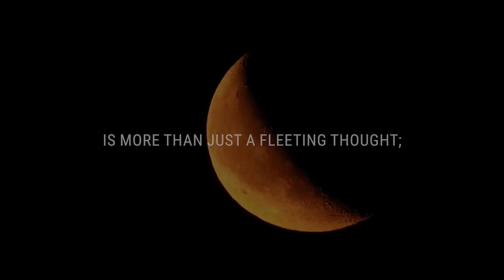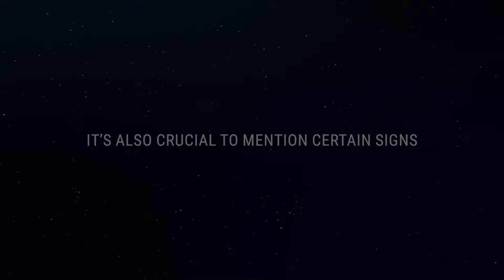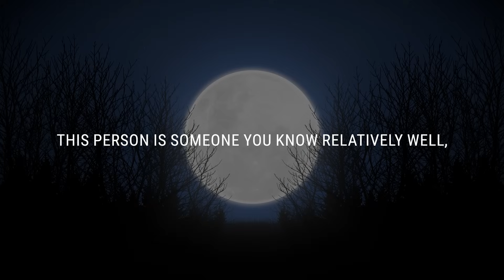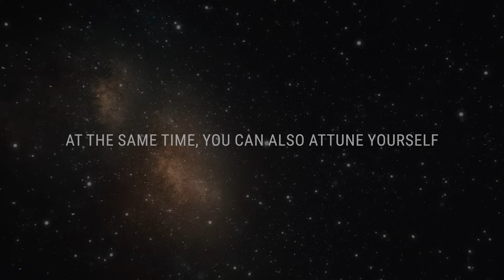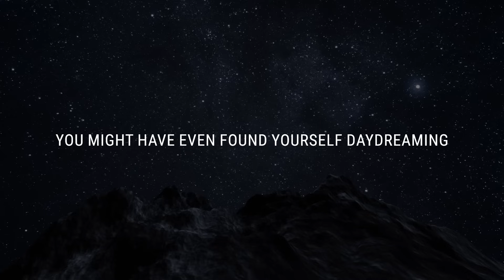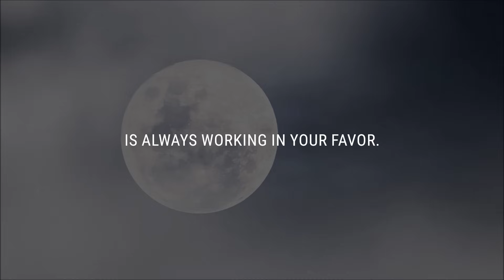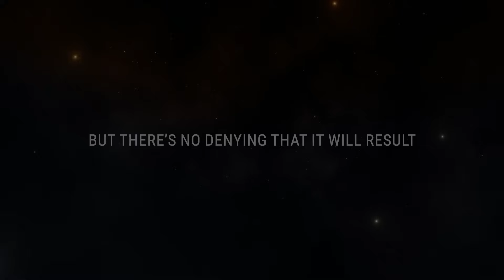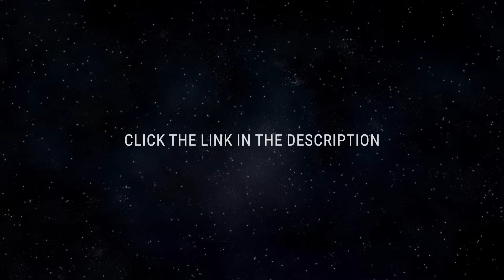💌 Your intuition is trying to tell you something. It involves someone who...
If you’re seeing this video, the Universe has a message for you: Your intuition is trying to tell you something. It involves someone who...